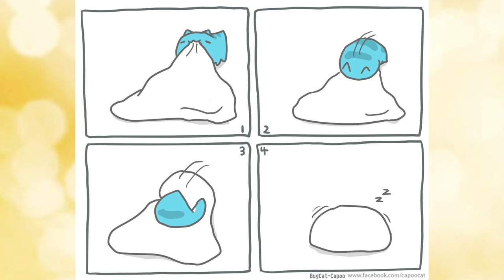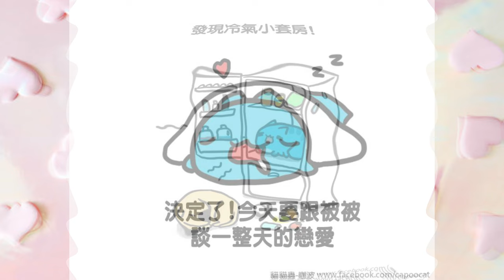Blue cat- Capoo |funny comics|#24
My channel is for everyone who loves comics. Your like or comment is something that is very valuable to me.